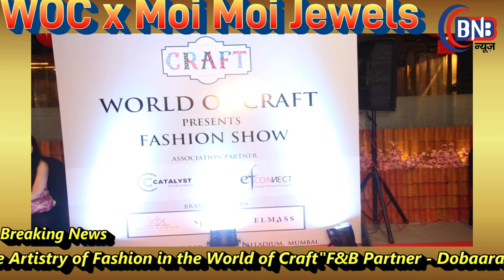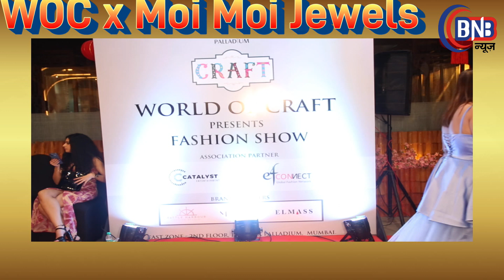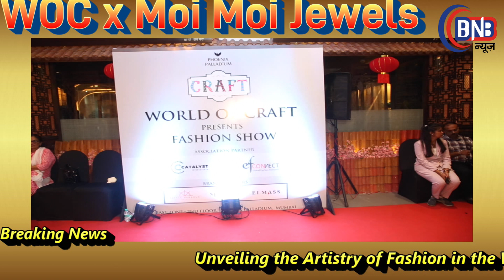Unveiling the Artistry of Fashion in the World of Craft"F&B Partner - Dobaara, Eight, Julius & Fyole